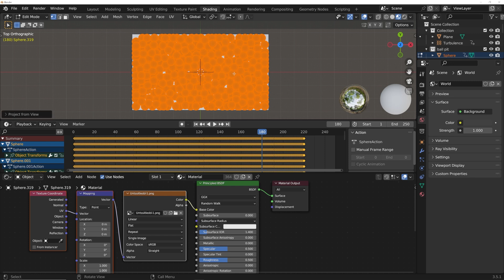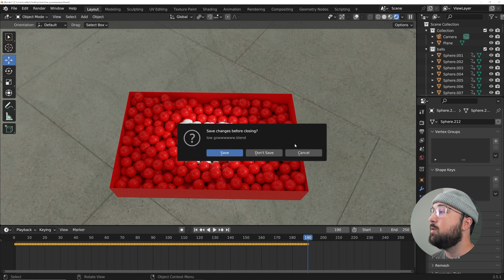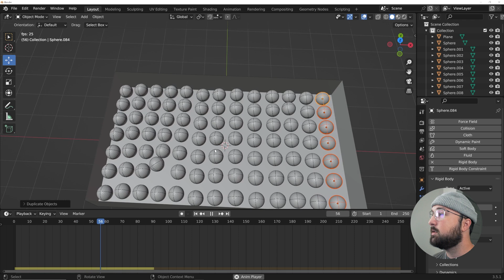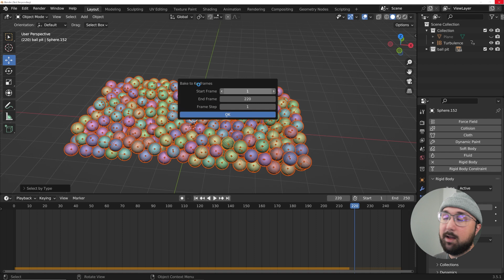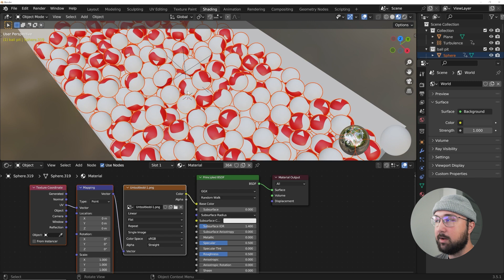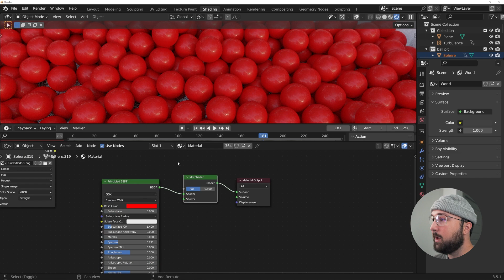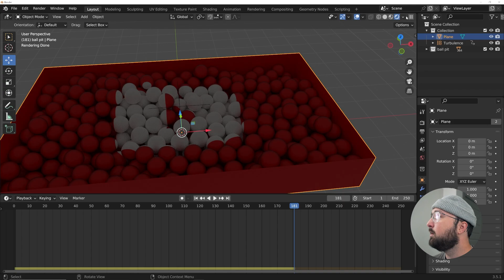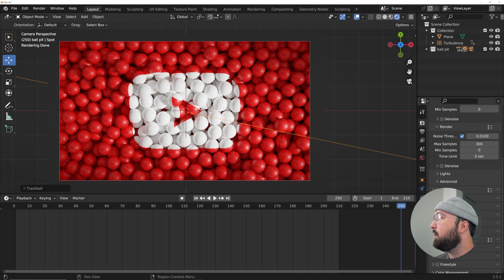Amazing Logo Simulation made in Blender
In this blender tutorial we will be simulating a logo reveal with rigid body physics. First we will set up our rigid body world and simulation the movement we need. sext we will do some fun UV projection to make the illusion in the Blender Motion Graphics animation work. Next some procedural materials will help make this look professional. Lastly we will do some simple lighting and render in cycles!